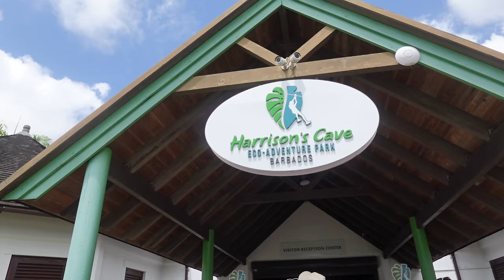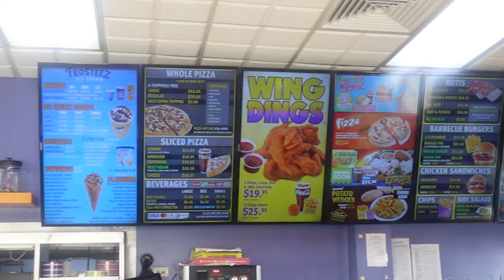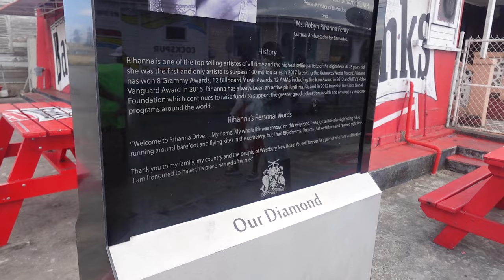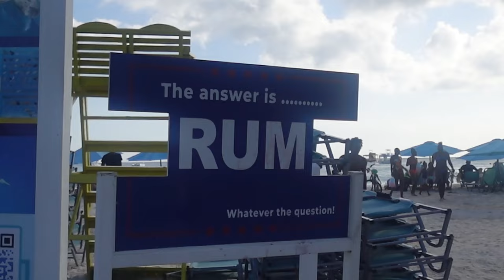2024 BARBADOS VLOG || The TRIP made it out of the GROUP CHAT; Room Tour; Boat Day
Come spend a weekend with me for my first time in BARBADOS!